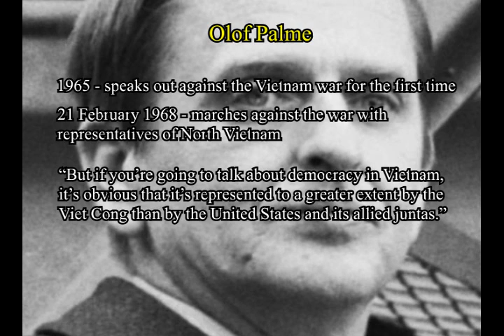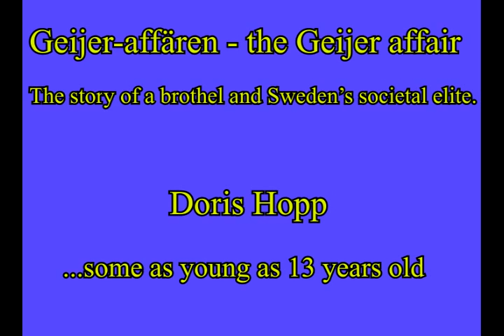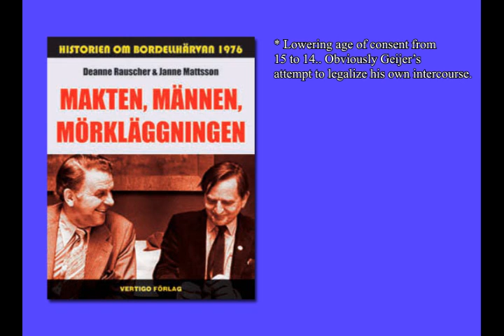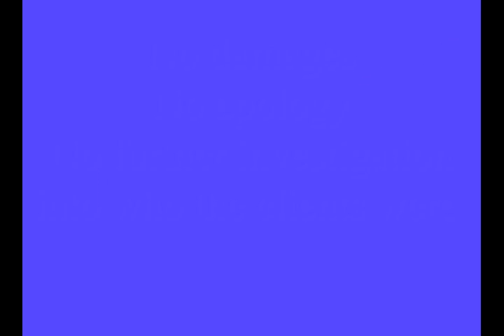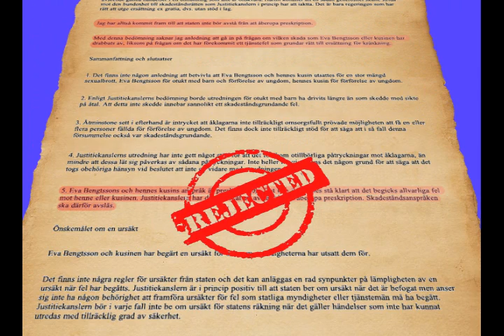The Socialist Utopia - The Social Democrats, part 2